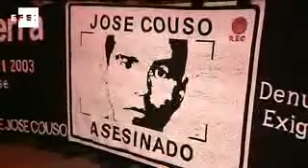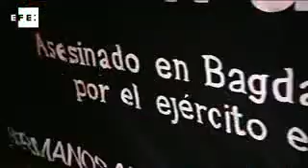La familia Couso desconfía del Gobierno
Madrid, 15 dic (EFE). (Imagen:  Javier Mariscal ).- Amigos y familiares del cámara gallego José Couso, muerto en 2003 en Irak, se han concentrado esta tarde ante la sede del PSOE, en la madrileña calle de Ferraz,  "para demostrar públicamente la indignación por la actitud del Gobierno, de la Fiscalía General del Estado y del PSOE, que han tratado de impedir en la sombra el normal funcionamiento de la Justicia española mientras públicamente hacían creer que apoyaban las reivindicaciones de la familia Couso".